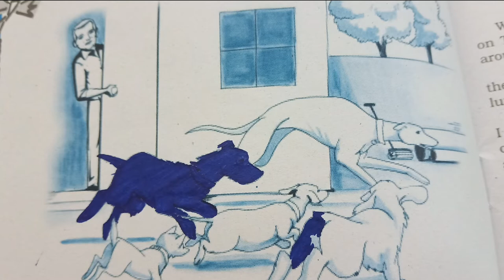Cbse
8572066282 Latest tending| simmer party wear |suits# #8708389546

Google pay 📲

१-boya mic-M१

३-my smartphone Hindi class
Class hindi